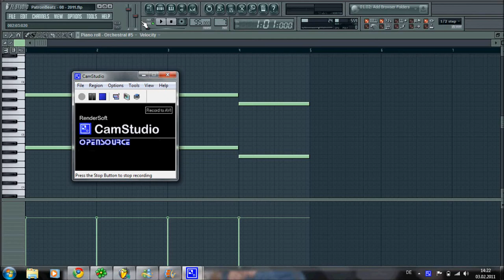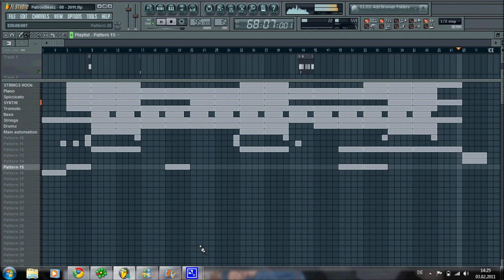Sekt oder Selter - PatronBeatz (FREEBEAT)